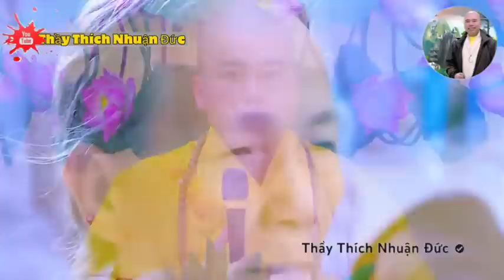2 Vợ Chồng Phật Tử Bị Dọa 3 Năm Trời Mất Tiền Vì Lý Do Này … (nên nghe để tránh)